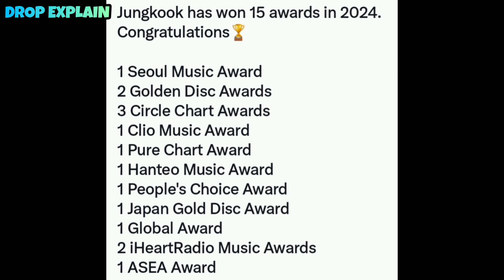Jungkook Savage Reply to Haters 😡| BTS JK Break World Record 🥳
Jungkook New Update
Jungkook Tiktok Updates